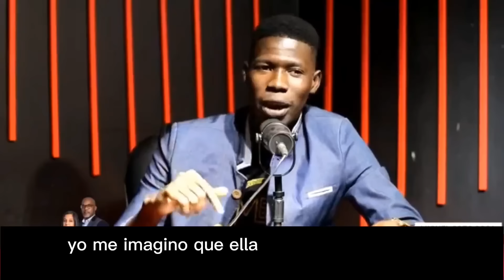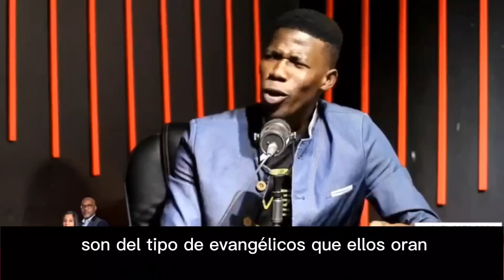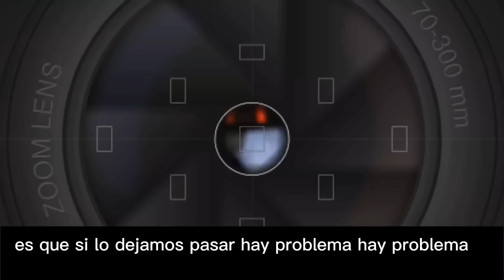LO QUE NADIE HABÍA DICHO DE LA HIPOCRESÍA DE LA IGLESIA DE HOY.